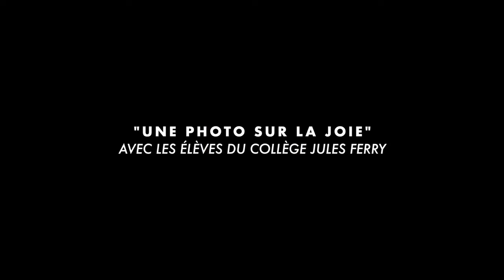THÉÂTRE: Une photo sur la joie #6